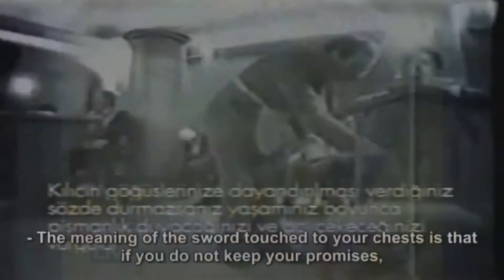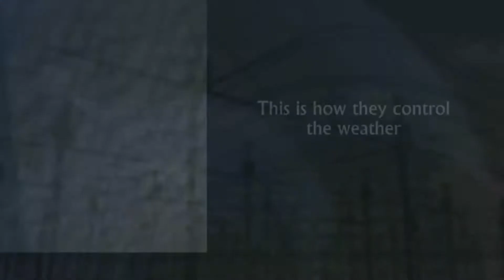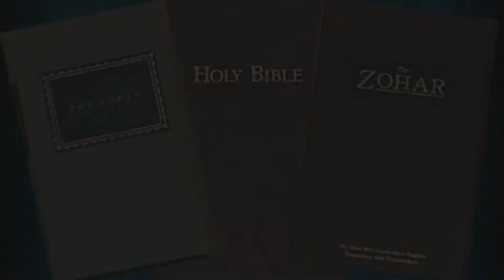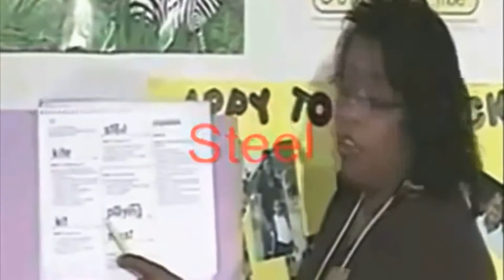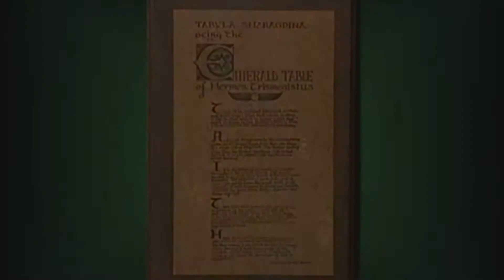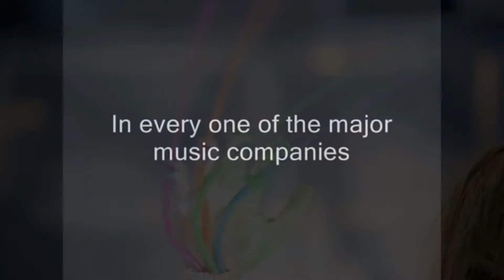DNA BANKERS Dark Illumanti Hoax Ep 1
DNABANKERS Underdog Media and Light Post Productions

The Shocking story of the Official war against the Elite Featuring The White Dragon Society and The Illuminati.

What is Illuminati?
Who are the illuminati?
Are the Illuminati real?
When did the Illuminati start?
How rich are the illuminati?
What is the best Illuminati documentary?
Is Beyonce an Illuminati?
Is Jay Z Illuminati?
Are all rappers illuminati?
Who are the most famous illuminati?
Do the illuminati want to take over the world?
What are the best illuminati symbols?
Are the illuminati just a conspiracy?
What is the meaning of Illuminati?
Do people like Freemasons and the Illuminati have control over the world?
What corporation/corporations make up the Illuminati?
Why do people believe celebrities sold there souls to Satan to join the Illuminati?
What is the difference between freemasonry and Illuminati?